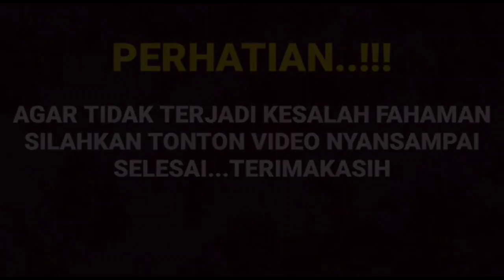FULL VIDIO WAWANCARA EKSLUSIF..!!! PENYEBAB ARYA SALOKA TIDAK DI SANDINGKAN DENGAN AMANDA MANOPO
__SEKIAN & TERIMAKASIH___